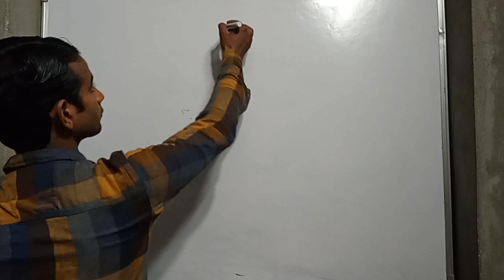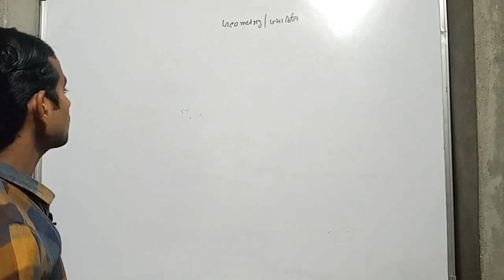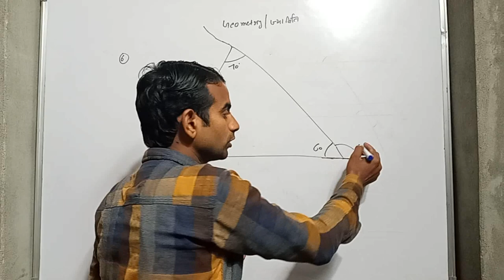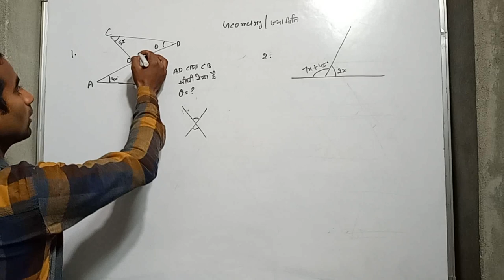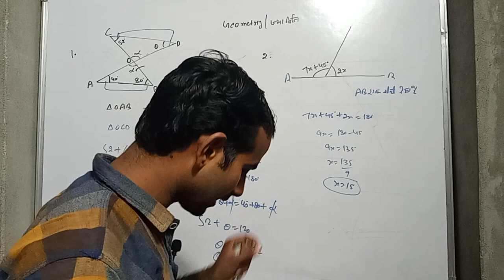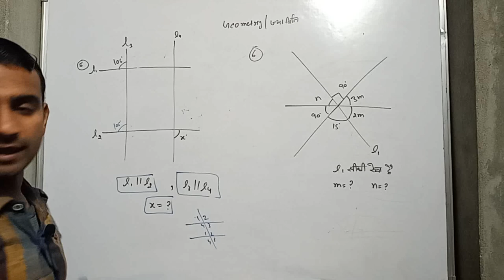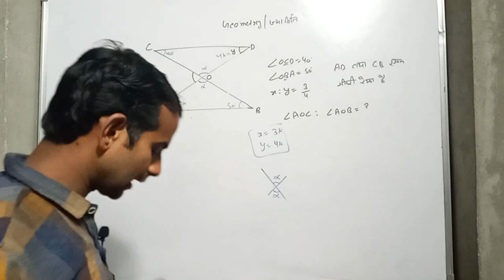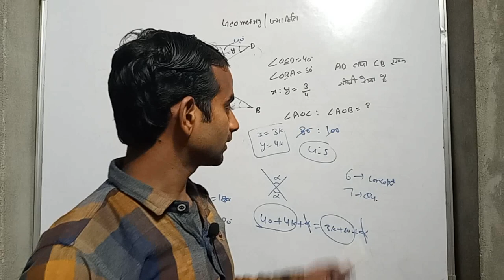Maths Special || Geometry Class 1 || Competition gs Study || Shahnawaz Malik